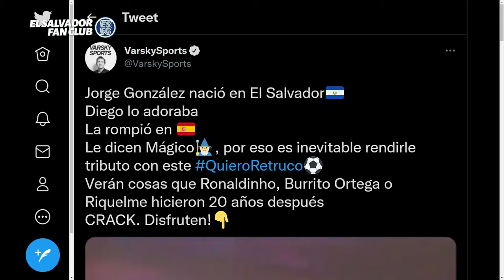"Mágico" González a la altura de Ronaldinho, "Burrito" Ortega y Riquelme, según Juan Pablo Varsky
El periodista argentino compartió un video con las mejores jugadas del mago del fútbol salvadoreño, y opinó que Jorge hace dos décadas ya hacía maniobras que después le vimos a estos grandes cracks sudamericanos. Video cortesía de Varsky Sports. ¿Qué opinan?

Jueves de LIVE stream desde las 8:00 pm (CT)